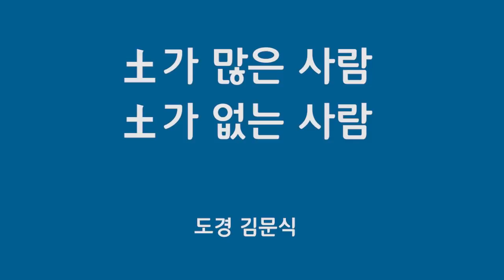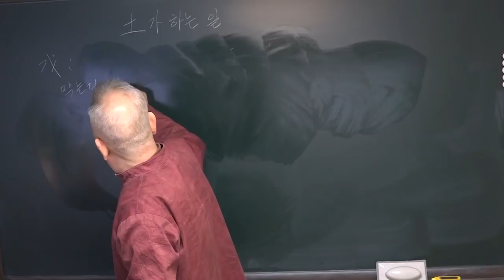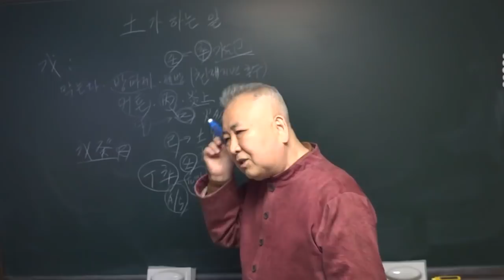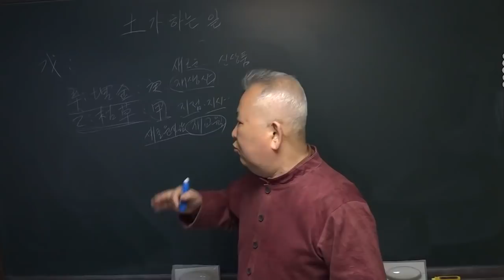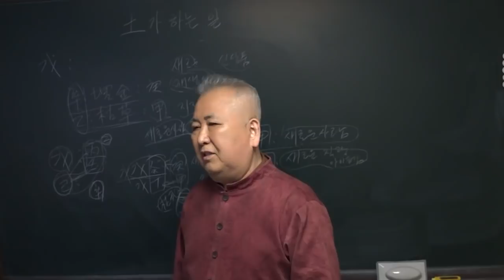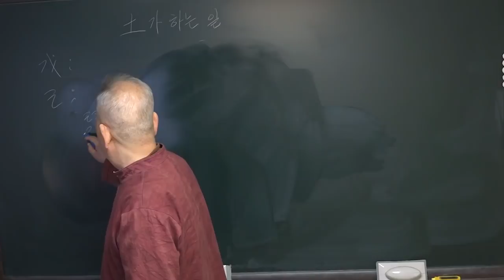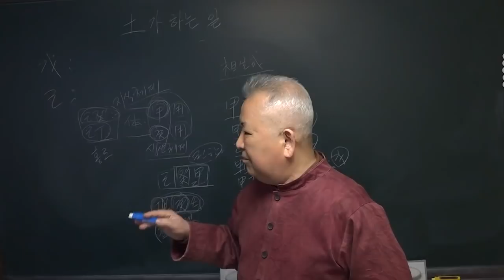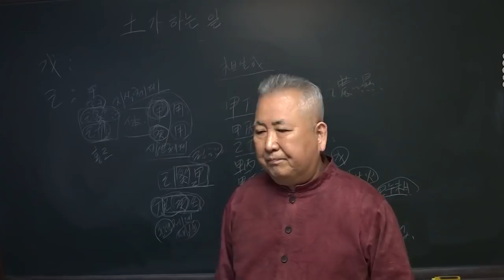도경선생의 명리강좌 : 土가 많은 사람과 土가 없는 사람의 특징